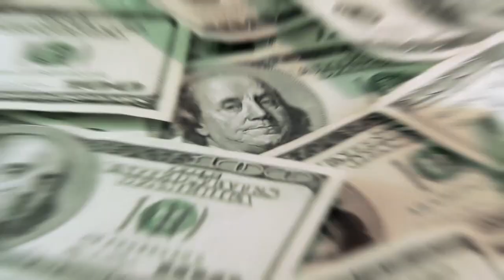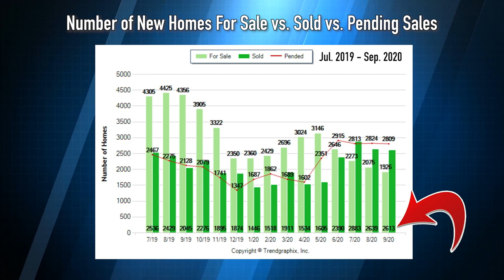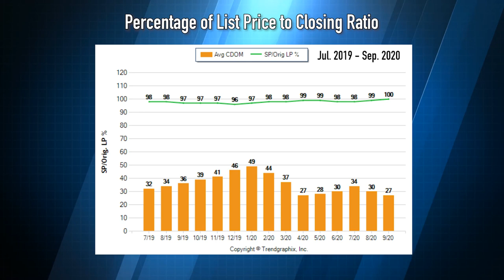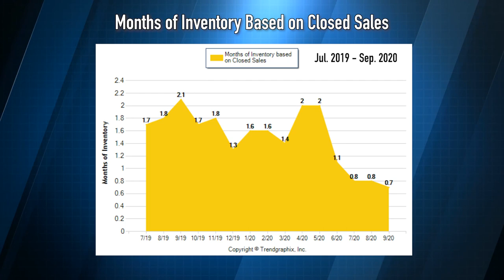Q: Why Is Our Sacramento Market Red-Hot?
If you’ve been paying attention to our Sacramento real estate market lately, you know that it’s a bonanza out there. Millennials are moving out of the Bay Area and into our marketplace, and it’s created a seller’s paradise. Today I’ll go over the latest numbers and explain some other trends worth noting. For instance, inventory is extremely low, but interest rates are also still historically low. To find out more, watch this short video.

Tom Daves
Tom Daves Team
Sacramento, California
CalBRE #00581837